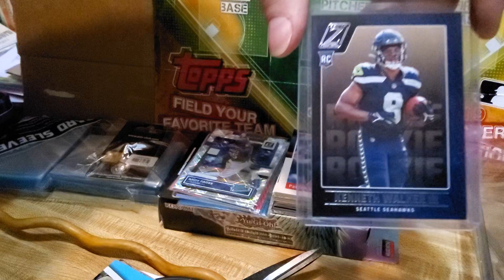March 24, 2023